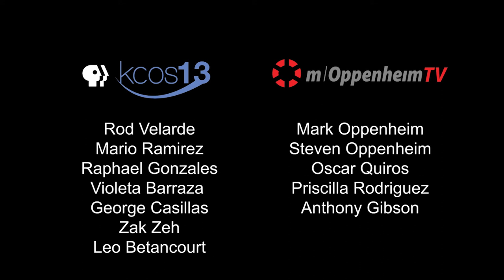INSIGHT: Villa Maria - Linda Velarde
Linda Velarde, Executive Director of Villa Maria, discusses how women who are homeless and without children can transition from crisis to self-sufficiency with the help of the organization. This interview was produced in collaboration with KCOSTV